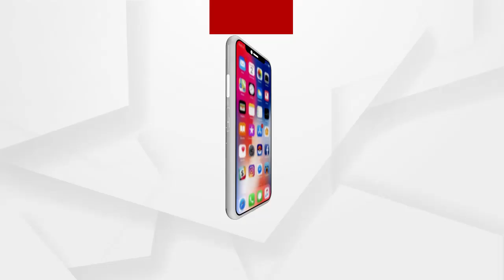ସୋରର ଦୁଇ ନାବାଳିକାଙ୍କ ମୃତ୍ୟୁରୁ ହଟୁନି ସସପେନ୍ସ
ବାଲେଶ୍ବର ଜିଲ୍ଲା ସୋର ତେଣ୍ଟେଇ ଗାଁର ଦୁଇଜଣ ଦଶମ ଶ୍ରେଣୀ ଛାତ୍ରୀଙ୍କର ମୃତ୍ୟୁକୁ ଦୁଇବର୍ଷ ପୂରିଲା । କିନ୍ତୁ ମୃତ୍ୟୁର ରହସ୍ୟ ଖୋଲିପାରିଲାନି କ୍ରାଇମବ୍ରାଞ୍ଚ । ଦୁଇ ନାବାଳିକାଙ୍କ ମୃତ୍ୟୁ କେମିତି ହେଲା ଏବଂ କେଉଁ ପରିସ୍ଥିତିରେ ଘଟିଲା ତାକୁ ନେଇ ସ୍ତବ୍ଧ ପରିବାର । ନ୍ୟାୟ ନ ମିଳିବାରୁ ପୋଲିସ ତଦନ୍ତ ଉପରେ ପ୍ରଶ୍ନ ଉଠାଇଛନ୍ତି ପରିବାର.
  ଅଧିକ ଖବର ପାଇଁ ଡ଼ାଉନଲୋଡ କରନ୍ତୁ “Argus News” ଆପ୍